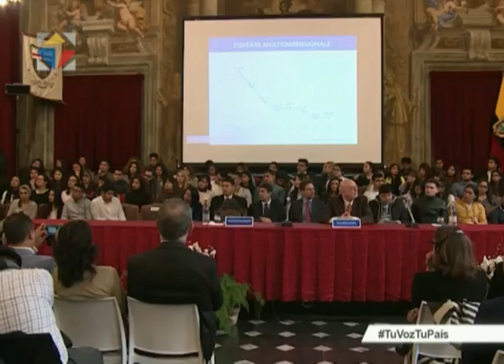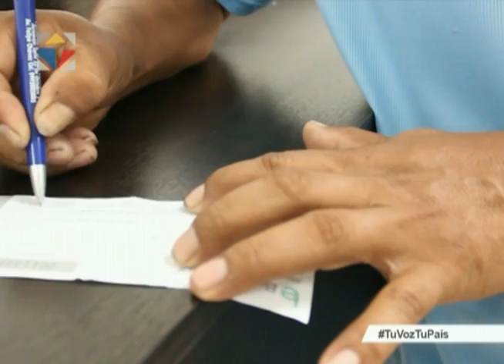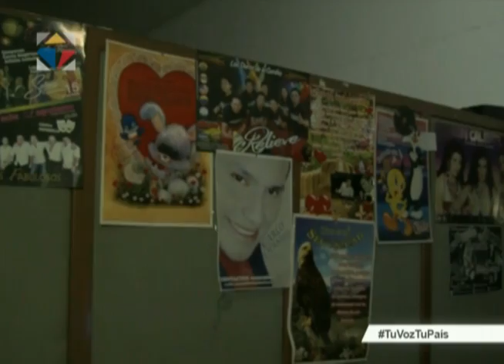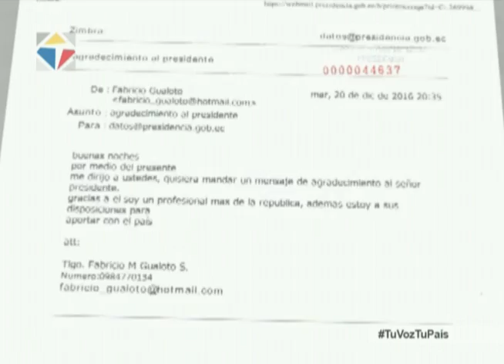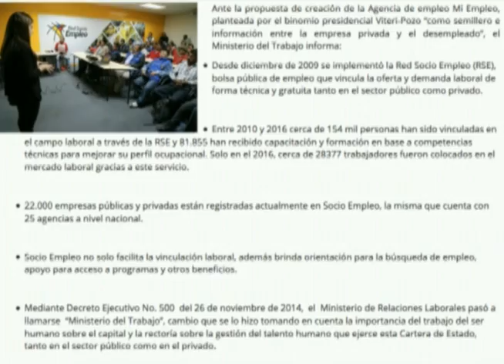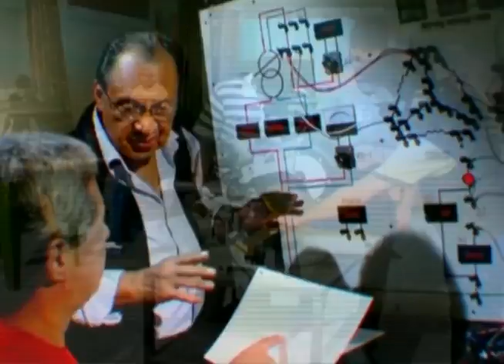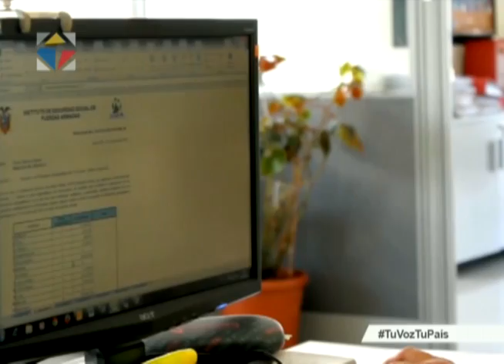Noticiero Ciudadano, tercera emisión 27/01/2017